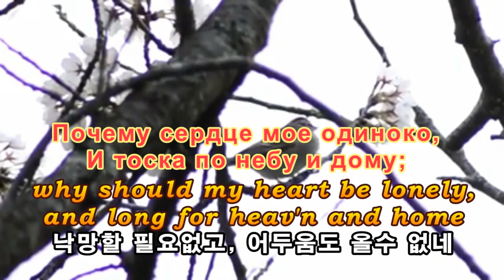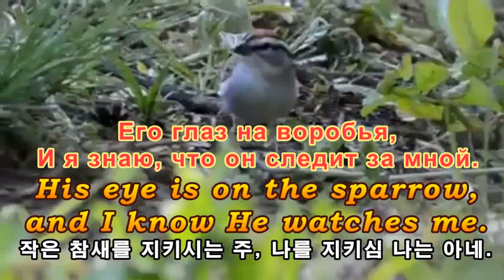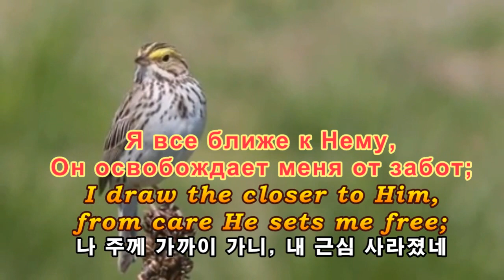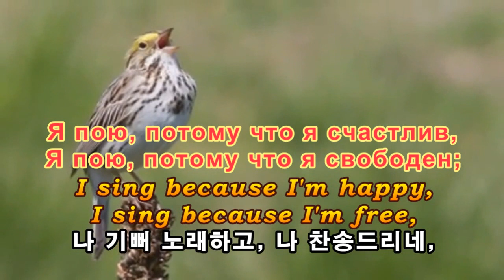His Eye Is on The Sparrow(한글영어러시아) MR